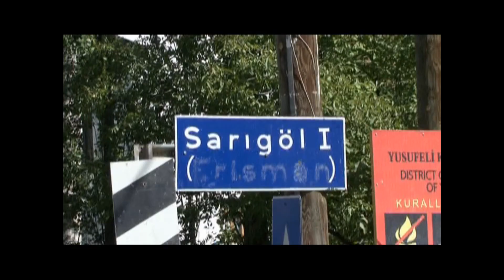Artvin Yusufeli Sarıgöl / Röportaj / 3.BÖLÜM / YIL 2009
Artvin Yusufeli Sarıgöl / Röportaj / 3.BÖLÜM